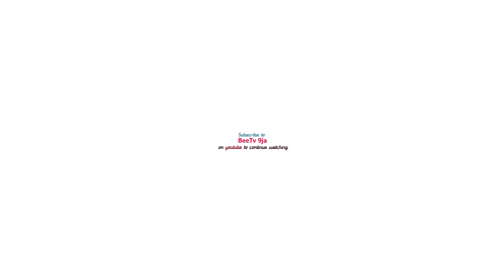Fav-Viv2019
Inter-tribal marriage between a Yoruba man Favour Jejeniwa Akinkumi and Igbo damsel, Vivian Chidi. It was indeed a colourful event.

Brytography was there to capture every moment and actions.

Crew:
Cam1: Chukwu Bryt Nedum
Cam2: Onyinye Blessing
Drone Pilot
Still Photos
Editor
Directed and managed by Ezigbommadu Cbn for Brytography.